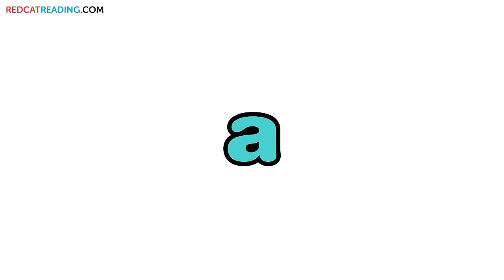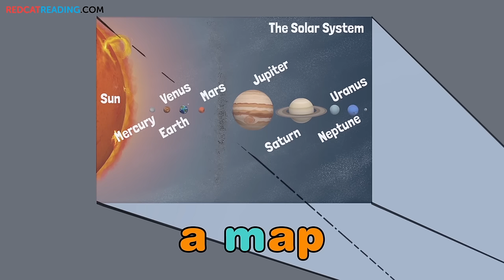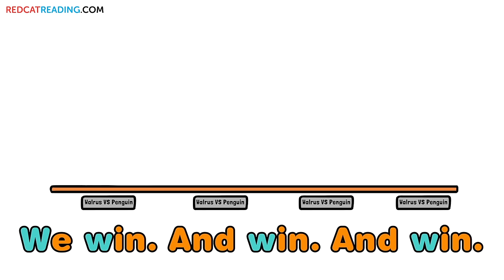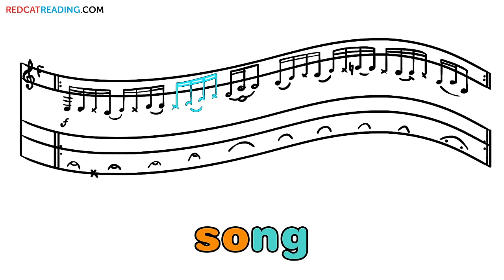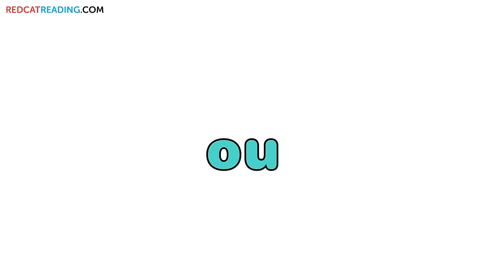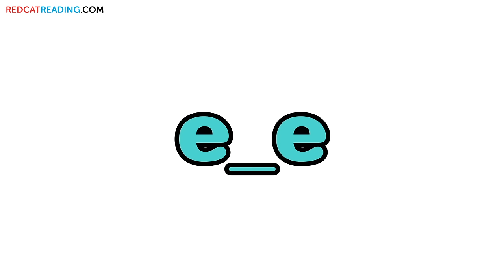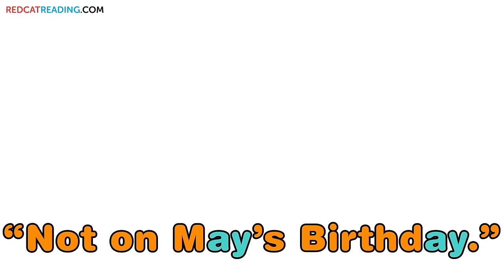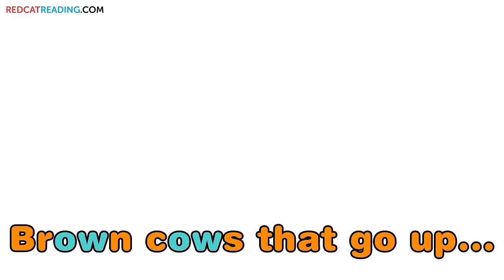ALL Phonics | Fun Phonics | How to Read | Made by Red Cat Reading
All Phonics for Kids compilation!

Mommy! Daddy! How do you say this?

Fun Phonics compilation including:
Level 1, S, A, T, I, P, N, D, E
Level 2,  C, O, B, M, R, H, U
Level 3,  F, G, J, K, L
Level 4  V, W, X, Y, Z
Level 5  ai, oa, ie, ee, ea
Level 6  or, oo, oo, ng, er
Level 7  ch, ck, sh, th, TH
Level 8  qu, ar, oi, ou, ue
Level 9  a_e, e_e, i_e, o_e, u_e
Level 10  wh, ph, le, ay, oy, ~y, ~y*
Level 11 with au, igh, ion, ow sound words.

Your children will learn to read the words by themselves.
Kids vs Phonics by Red Cat Reading will make your children say new words by themselves!

Fun to sing and interesting to watch!
Your children will love to learn phonics now!

Enjoy these songs and videos with your children anytime, anywhere.